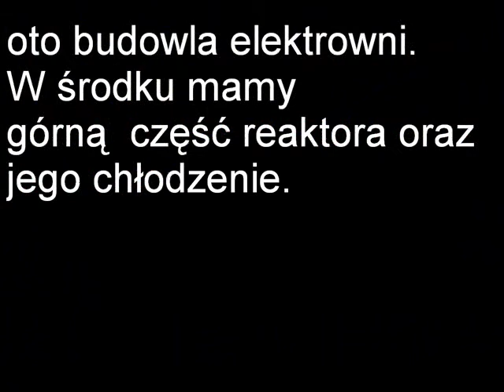minecraft elektrownia atomowa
Oto moja elektrownia atomowa jeśli ci się
podobało oceniaj i komętuj